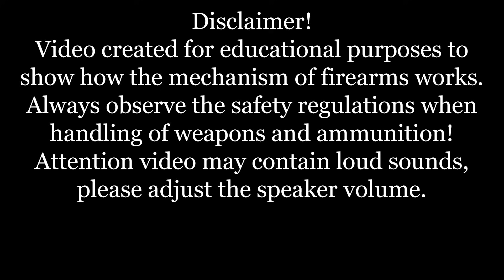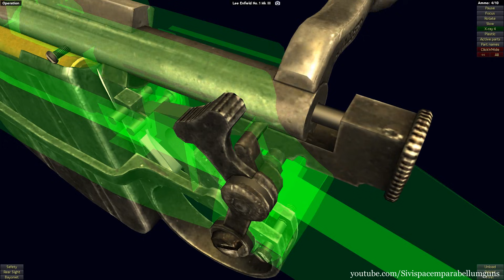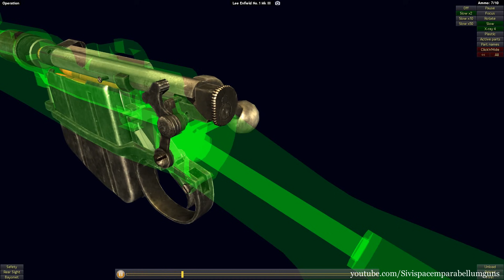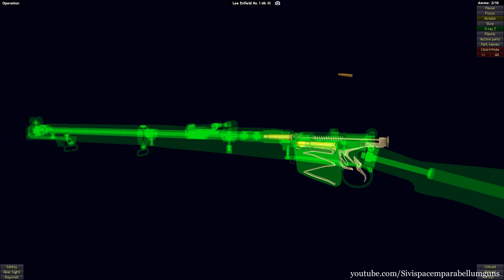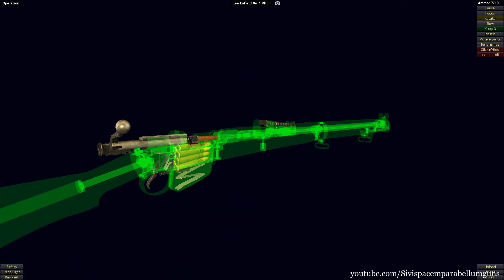How a Lee Enfield works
The Lee–Enfield is a bolt-action, magazine-fed, repeating rifle that served as the main firearm used by the military forces of the British Empire and Commonwealth during the first half of the 20th century. It was the British Army's standard rifle from its official adoption in 1895 until 1957. It is often referred to as the "SMLE," which is short for the common "Short Magazine Lee-Enfield" variant.

A redesign of the Lee–Metford (adopted by the British Army in 1888), the Lee–Enfield superseded the earlier Martini–Henry, Martini–Enfield, and Lee–Metford rifles. It featured a ten-round box magazine which was loaded with the .303 British cartridge manually from the top, either one round at a time or by means of five-round chargers. The Lee–Enfield was the standard issue weapon to rifle companies of the British Army and other Commonwealth nations in both the First and Second World Wars (these Commonwealth nations included Australia, New Zealand, Canada, India and South Africa, among others).